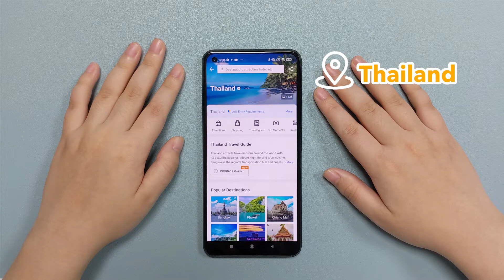Everything You Need to Know About Riding a Tuk Tuk in Thailand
The beauty of the world cannot be captured well if the following questions are not answered, we are here to help:
- How can I know the tourist attractions recommended by people?
- What do they look like?
- How can I get there?
- What are the MUST-DOS in a specific tourist attraction?

TOPICS IN THIS VIDEO INCLUDE:
00:00 Beginning
00:10 Helpful app & tuktuk intro
00:30 Find attractions & set location as thailand
00:40 How to find tuktuk guide tours
00:50 How to book

All tourist attraction updates are at @How To Trip – ATTRACTIONS WORTH (including tourist attractions near me, travelogue, London tourist attractions, open top tour, sightseeing tour, travel photos, social platform, etc.). We offer over 5 series of tips you have to know for your trips (Go against COVID 19, All about hotels, All about flights, All about trains, Wheels to anywhere, Attractions worth, etc.) on our account.